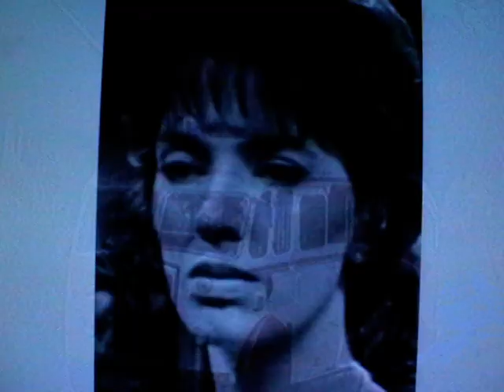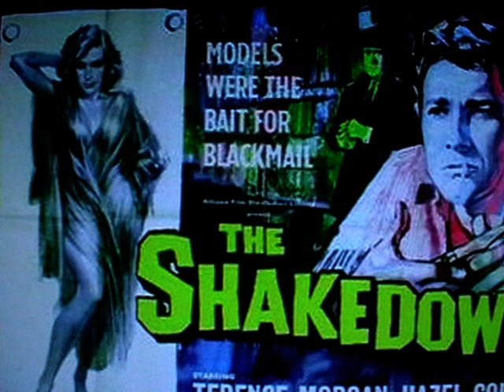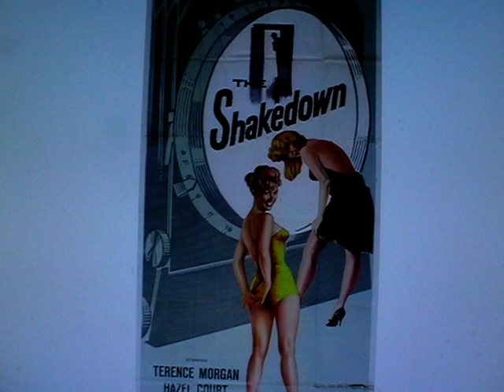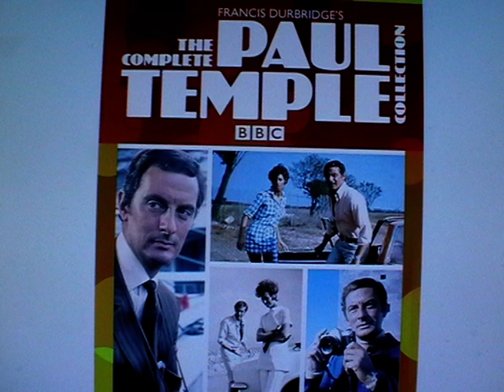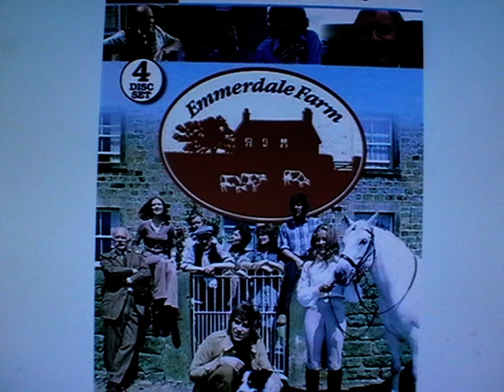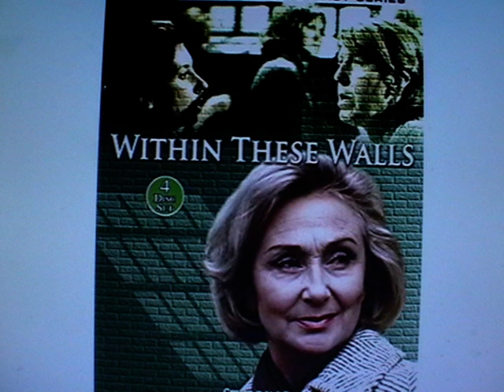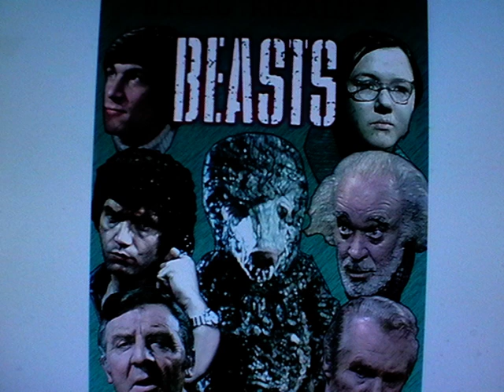БРИТАНСКАЯ АКТРИСА ПАТРИЦИЯ ХЭЙНС. ДОСТОИНСТВО И ГОРДОСТЬ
Патриция Хайнс – британская актриса. Родилась в Шеффилде 3 февраля 1932 года.